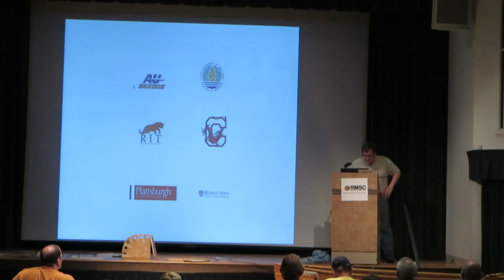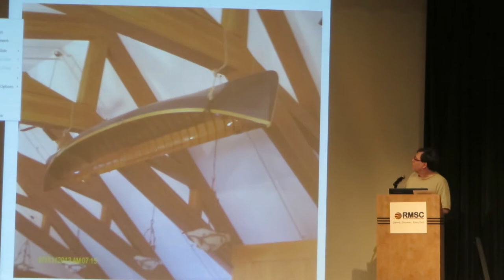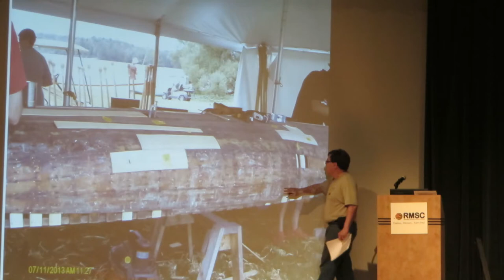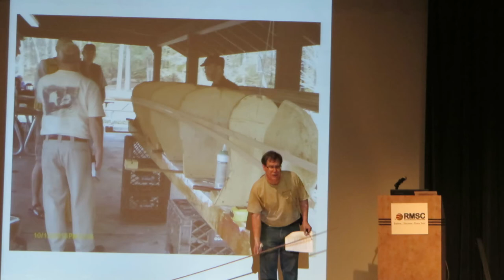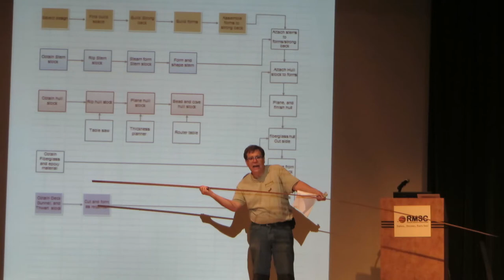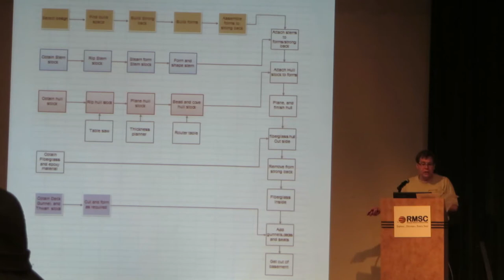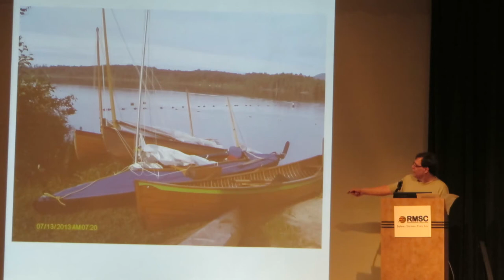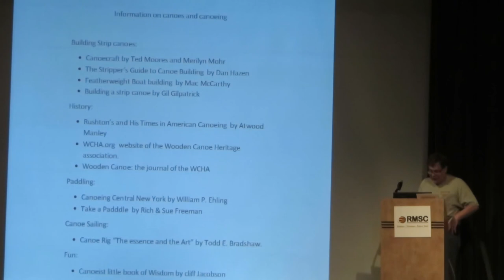ADK GVC Meeting 2014_05_14 part 1 of 3 --MVI 0925 - MVI 0926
This video is part 1 of 3 recordings of the May 14, 2014 meeting of the Genesee Valley Chapter (GVC) of ADK. The meetings are open to the public. For more information about meeting times and previous recorded meetings go

This segment is the Workshop before our regular  meeting presentation.

Building Wood strip Canoes

Presented by Laird Smith

Are you interested in building your own wood strip canoe? Have you started building your own canoe already and are looking for some extra tips? Do you just admire fine craftsmanship? If so, then we have a workshop for you! Laird Smith will be on hand offering information on the construction of these beautiful boats. For more information about wood strip canoes check out the Wooden Canoe Heritage Association's